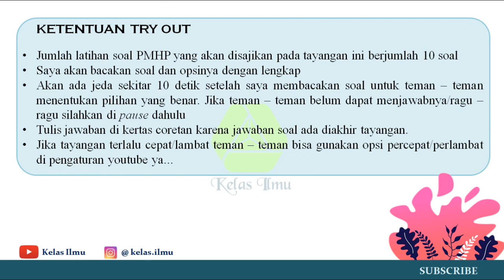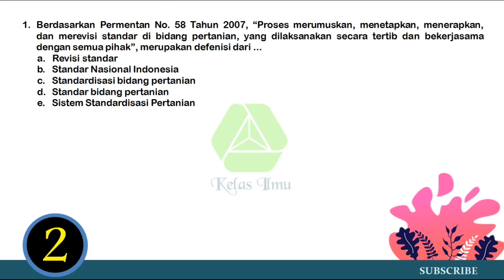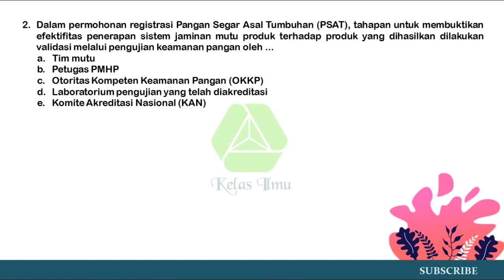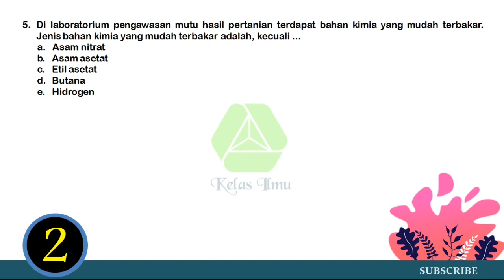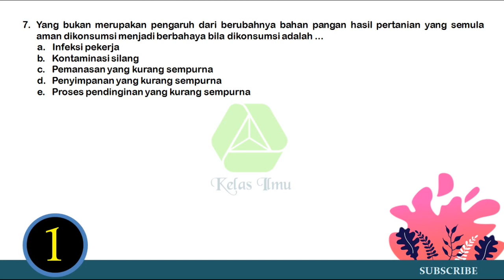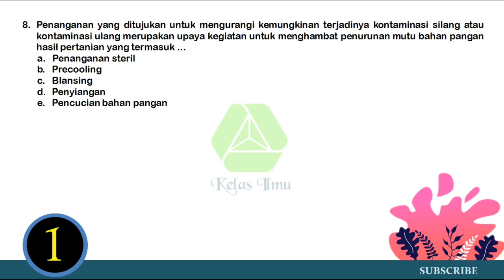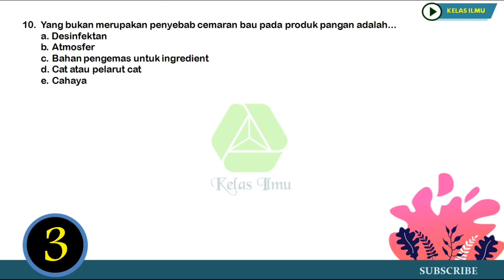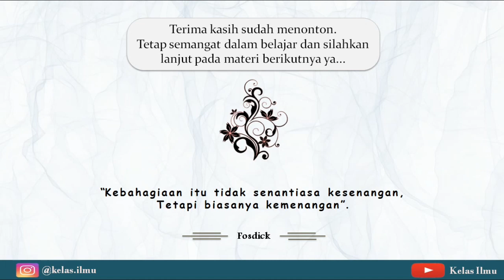MINI TRY OUT LATIHAN SOAL CPNS SKB PMHP SESUAI KISI-KISI TERBARU DARI PERMENPANRB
Hai pejuang  CPNS
Belajar lagi yuk... Pada video kali ini kita akan menguji kemampuanmu dalam mini try out latihan soal skb Pengawas Mutu Hasil Pertanian (PMHP) sesuai dengan kisi-kisi terbaru dari Permenpanrb